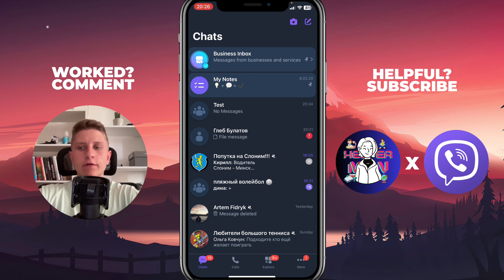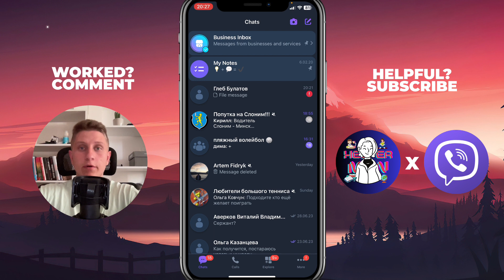How To Delete Group Chat on Viber